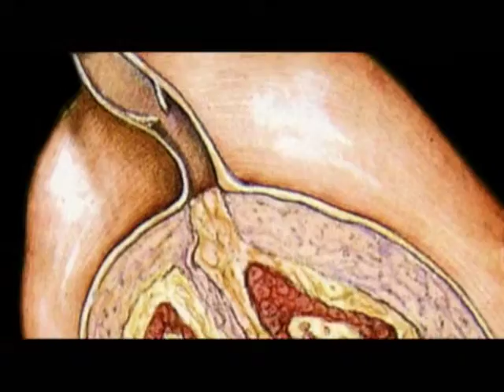Limfom kod nemačkog ovčara - amulanta Mama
Limfom je tumorozno oboljenje koje zahvata limfne čvorove.Ovo oboljenje je veoma podmuklo jer simptomi ne moraju biti vidljivi.
Sve o ovom oboljenju i terapiji pogledajte u sledećem prilogu.